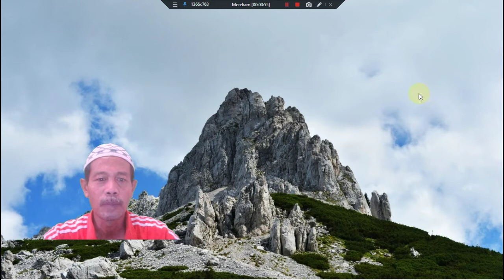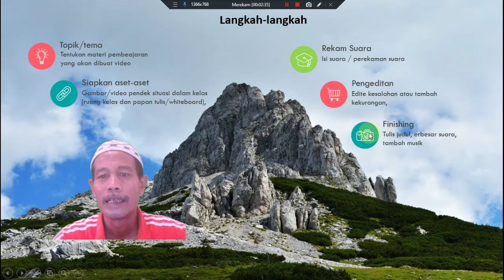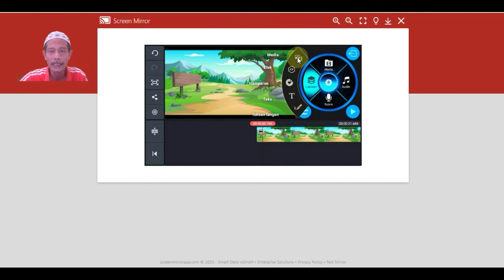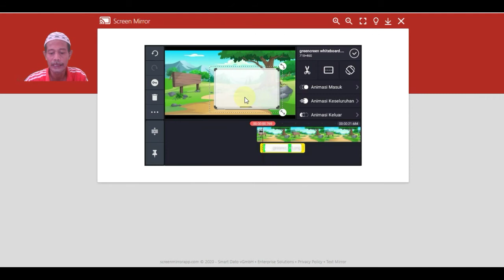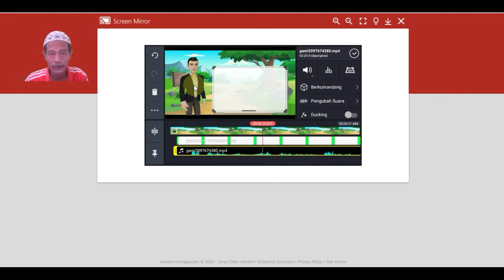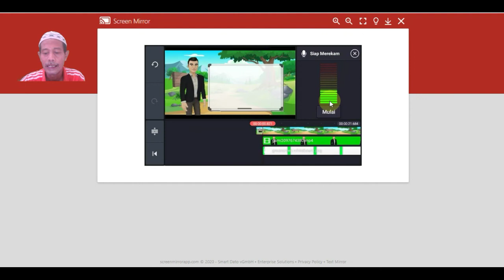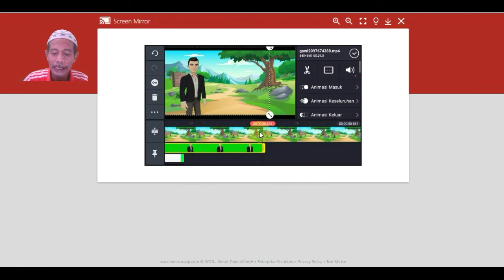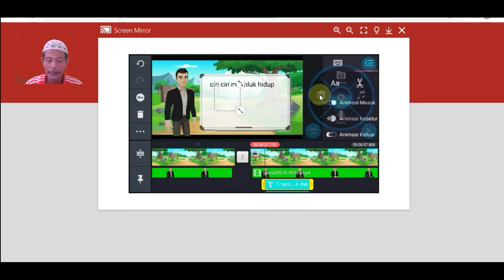10 MENIT BUAT VIDEO PEMBELAJARAN, Emang Bisa?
10 MENIT BUAT VIDEO PEMBELAJARAN, Emang Bisa?
Aplikasi yang digunakan adalah Kinemaster, yang menjadi satu di antara aplikasi mengedit video terbaik. Pengaturan atau alat yang berada di dalam aplikasi mendukung seluruh kegiatan editing video yang memberikan kemungkinan kepada Anda untuk mengeksplor semua kreativitas yang dimiliki tanpa ada batasnya.
Langkah-langkah
1. Tentukan materi pembeajaran yang akan dibuat video
2. Siapkan aset-aset yang dibutuhkan
Gambar/video pendek tentang situasi dalam kelas (ruang kelas dan papan tulis/whiteboard),
Materi pembelajaran yang akn disjikn
Animasi kartun, jika menghendaki
Gambar-gambar lain yang mendukung materi pembelajaran
3. Isi suara / perekaman suara
4. Edite kesalahan atau tambah kekurangan
5. Selesai